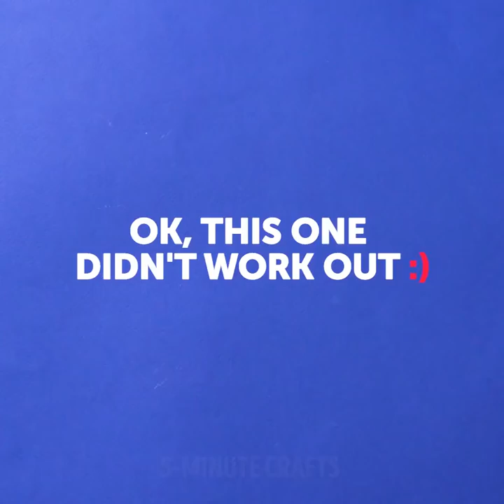20 MIND-BLOWING MAGIC TRICKS AND EXPERIMENTS ANYONE CAN DO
MAGIC FOR EVERYBODY

Let's start with some kids-friendly experiments. They're so easy and fun that literally even kids can do them.

You should take metallic tray or sabot. Pour some milk on it. Add food coloring. It's better to use different colors - blue, green, red and any other color to your taste. Finally put the cotton ball dipped in dish soap in the center of the tray. Enjoy the view!

Pour a glass of baby oil, and then add some water, several drops of food coloring and one pill of aspirin. Now watch the bubble madness. Note: it's especially cool to look at in the night time.

Take a glass. Pour some vinegar in, drown an egg in vinegar. Let it sit there for 12 hours. Rinse with water afterwards. Voila!

Check out these amazing and probably the most satisfying hacks you've ever seen!
Here's an awesome recipe for kinetic sand. 3 cups of sand, 2 cups cornstarch, 1 cup soapy water, mix it together. Then divide into equal portions and add some food coloring to each one.

Do you wanna make crazy worm? Add some spirit into a bowl with sand. Than add a tablespoon of soda and sugar. Set this mixture on fire! Bang! Looks awesome! ;)

TIMESTAMPS:

2:11 Kinetic sand
3:38 Grand fog
7:13 Balloon trick
11:25 Relaxing pad